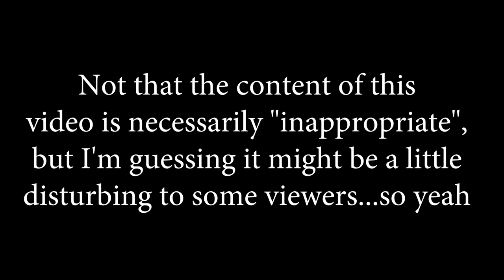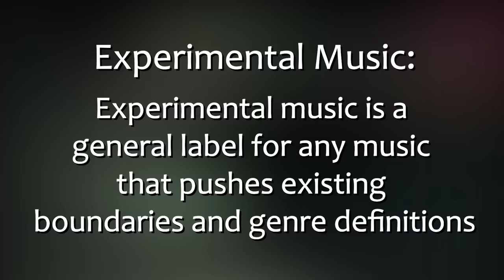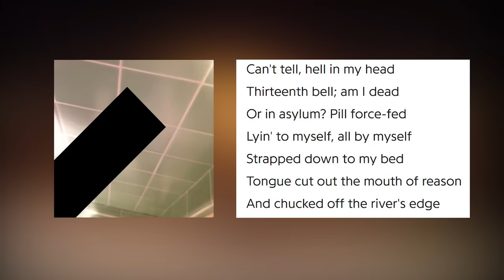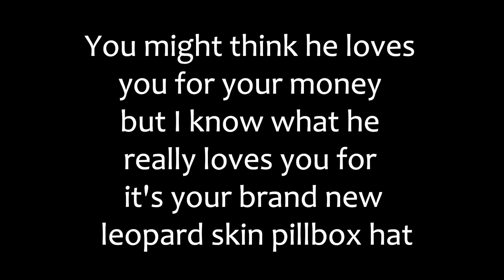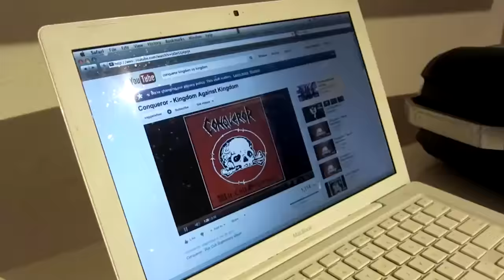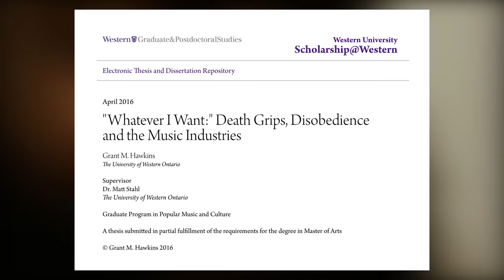An Introduction to Death Grips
Happy Easter/April Fool's Day/Sunday everybody! Here's a video on some guys that I really hope you check out (if you haven't already). Let me know what you think!